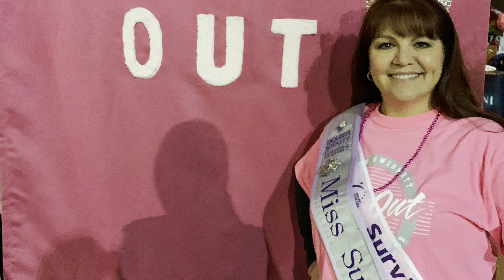MS ELITE GEORGIA COSMOS UNITED STATES 2022, Ronda Petrin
The 2022 Cosmos United States Pageant and Cosmos International Pageant are heading to Orlando, Florida! Find out who will wins the title The 2022 Cosmos United States Pageant and Cosmos International Pageant are heading to Orlando, Florida! Find out who will wins the titles July 4th-9th

VOTE NOW FOR PEOPLE'S CHOICE!
THE "OVERALL WINNER" OF PEOPLE'S CHOICE WILL APPEAR ON NYFW IN SEPTEMBER 2022 IN NEW YORK BILLBOARD!

Follow the Cosmos International Pageants on Social Media!